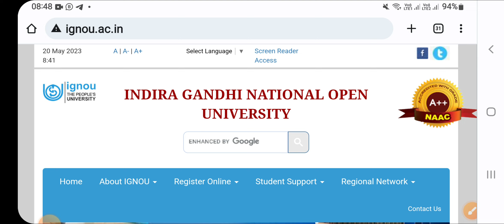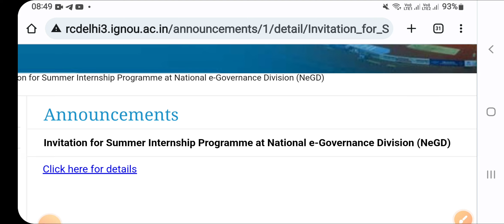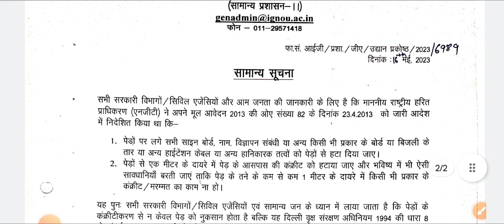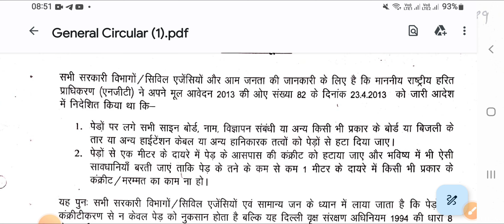Ignou 11 Latest Updates || Dated 20 May 2023 || Important Notifications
Ignou Update No. 2 (Bsc Practical)

Ignou Update No. 3 (Admission list)

Ignou Update No. 4

Ignou Update No. 5(Internship Details)

Ignou Update No. 6 (Schedule Of B.ED.)

Ignou Update No. 7 (Practical Schedule Of BSCG & MSC Env)

Ignou Update No. 8 (Credit Transfer Details)

Ignou Update No. 10

ignou
ignou exam update
ignou update
ignou exam
ignou result
ignou assignment
ignou news
ignou university
ignou online
ignou news update
ignou news update today